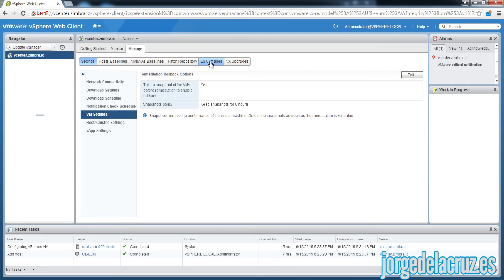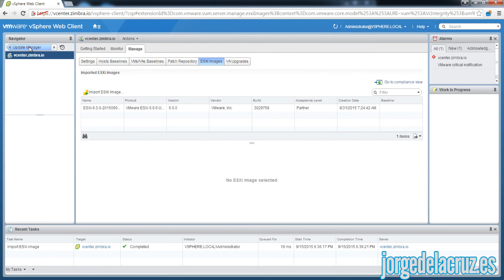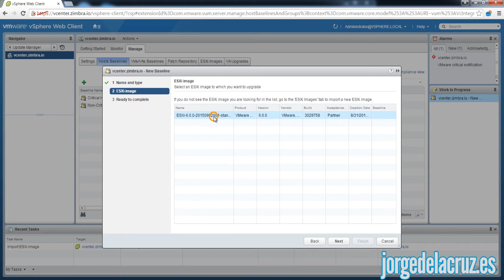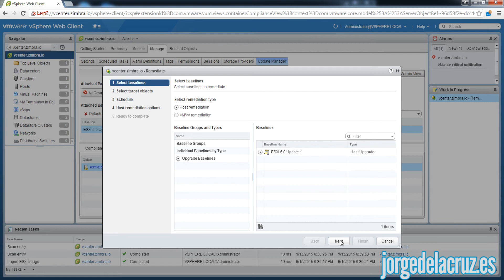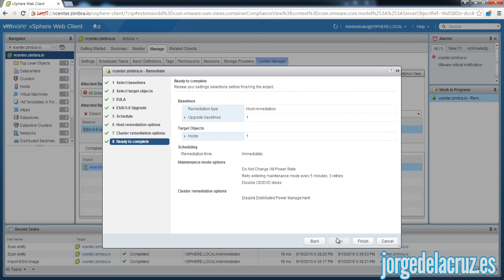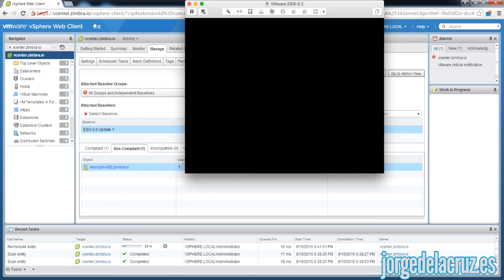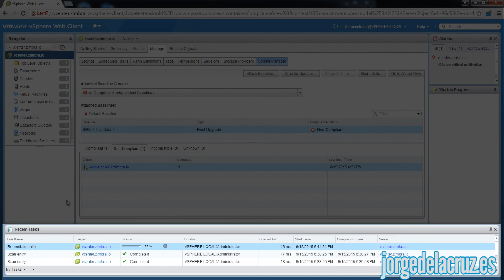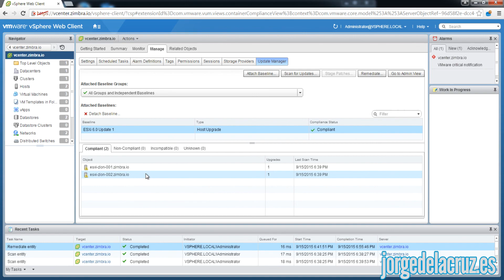Actualizar Hosts ESXi a vSphere 6.0 U1 Update Manager y vSphere Web Client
En este vídeo vamos a ver cómo actualizar un Host de ESXi a 6.0 Update 1 usando el nuevo VMware Update Manager dentro de vSphere Web Client, novedad de vSphere 6.0 U1